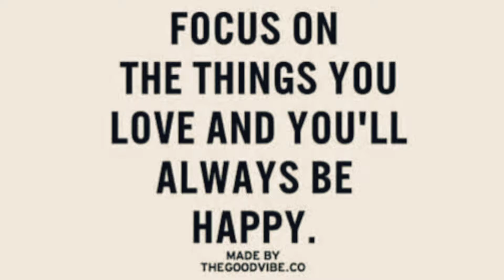TATTOO IS A CRIME? | Well Art Rabz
Is Tattoo an art?

special thanks to the group of students of TUP Manila Fine Arts for this Advocacy Video

HAPPY TATTOOING!